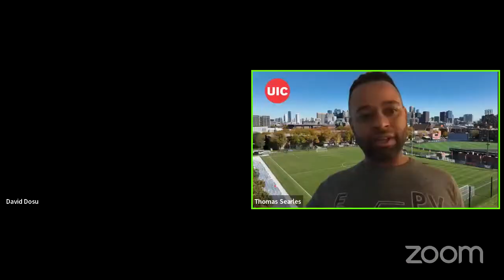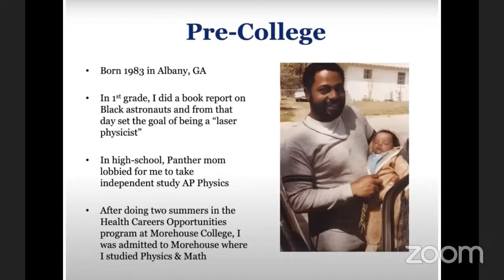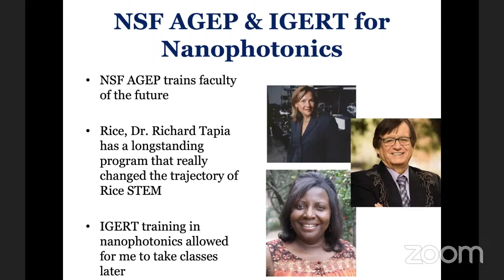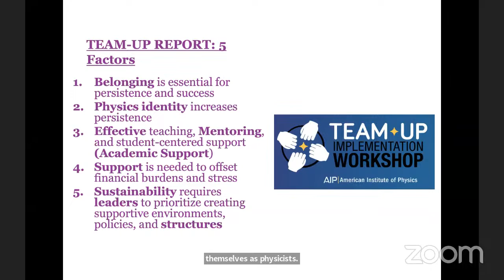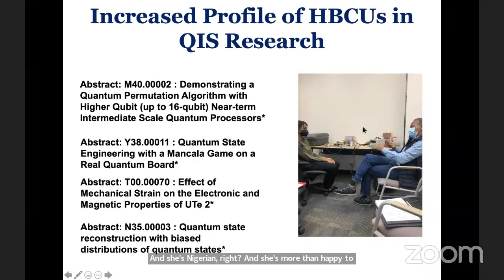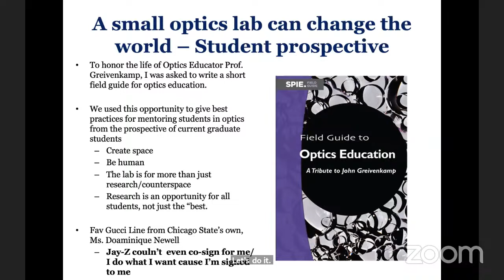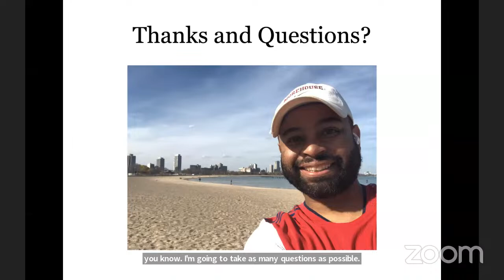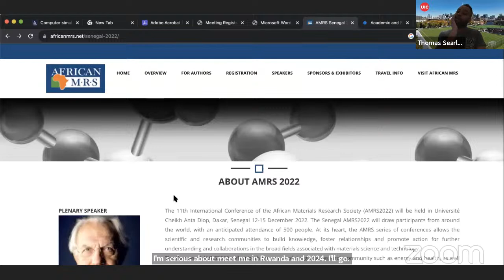The Inaugural Nigerian School on High Energy,Cosmology and Astroparticle Physics